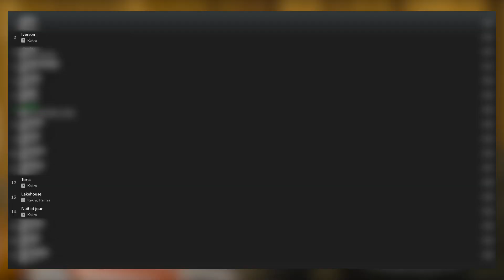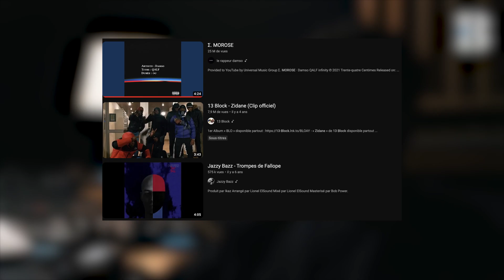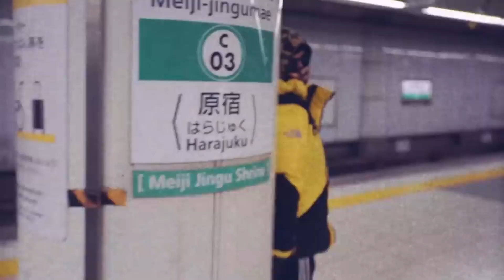STRATOS : LE MEILLEUR ALBUM DE KEKRA ?